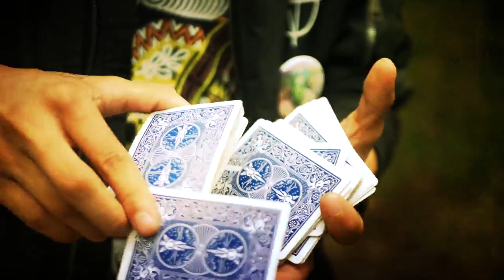Shoving a NAIL in my EYE (Chernobyl the Secret Reacts to MAGIC)